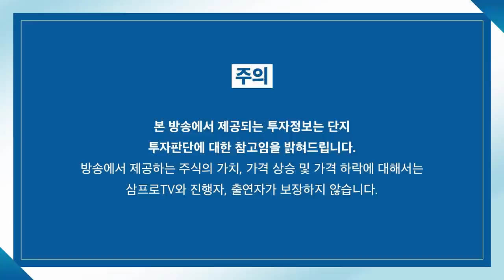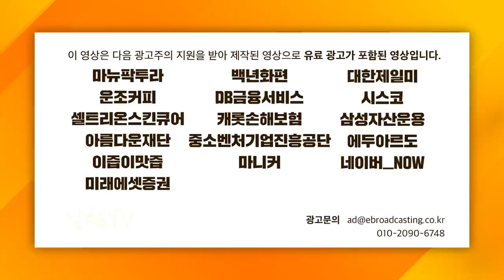[글로벌 마켓브리핑] 1조 펀드의 저주? 테슬라가 유독 많이 하락하는 이유 f. 미래에셋증권 이찬구 선임매니저